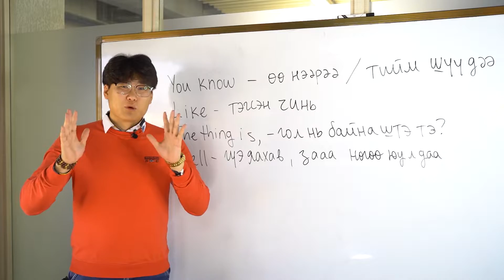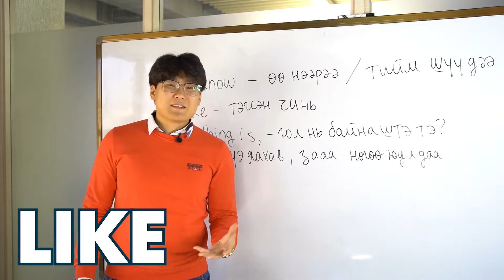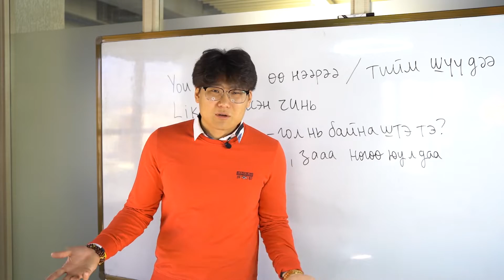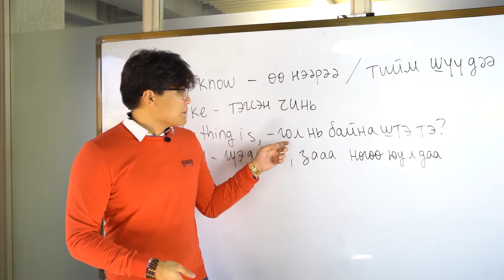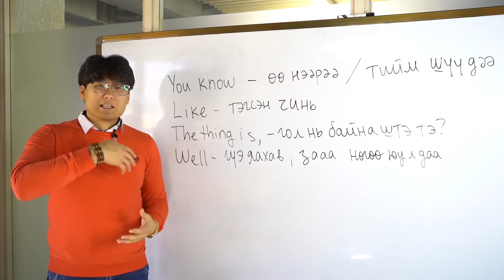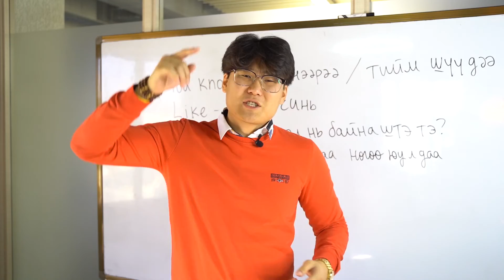АНГЛИАР ХЭРХЭН ТӨРӨЛХ ХЭЛ ШИГЭЭ ЯРИХ ВЭ???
Сул үгнүүдийг ашиглаад сурвал бидний яриа илүү төрөлх хүнийх шиг болно гэдэг бол ойлгомжтой

Монгол хэл сурч байгаа гадаад хүн "Өө нээрээ!" эсвэл "Нөгөө юу л даа" гэвэл бид гайхах байх тиим үү?

Танхимын сургалт ӨСВӨРНАСНЫАНГИ НАСАНДХҮРЭГЧДИЙНАНГИ 26-нд эхлэх гэж байгаа тул та бидэнтэй утсаар (76106969), чатаар, эсвэл манай сургалтын төв дээр ирээд бүртгүүлээрэй!

Хаяг: 1301 Эрдэм Таур, МУИС төв байрны замын урд талд